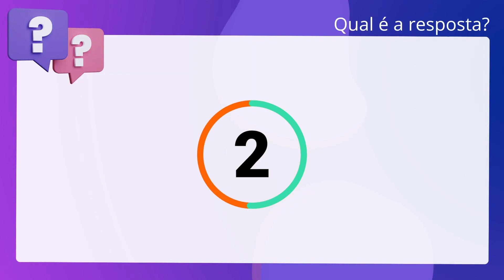QScon Direito: [Art. 1º, § 2º, Res 558/2015, CONTRAN] Texto de Lei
Art. 1º, § 2º, Res 558/2015, CONTRAN | Texto de Lei

De acordo com a Resolução 558/2015 do CONTRAN (Acesso da Língua Brasileira de. Sinais - LIBRAS, para o candidato e condutor com deficiência auditiva quando da. realização de cursos e exames nos processos referentes à CNH), é correto afirmar. que a atuação do intérprete poderá ser substituída por qualquer outro meio. tecnológico hábil para a interpretação da LIBRAS.

Gabarito: Verdadeiro